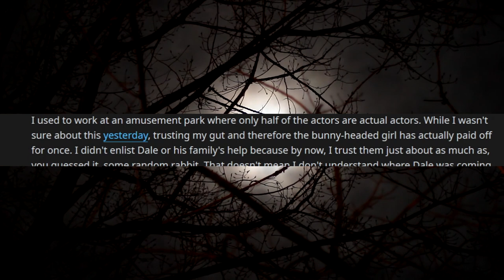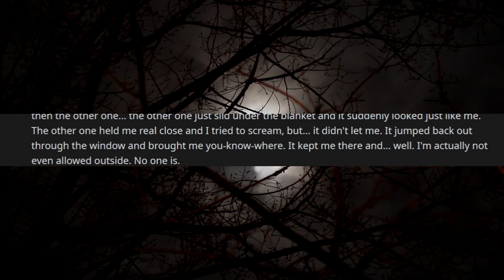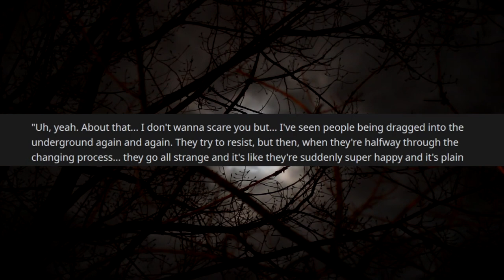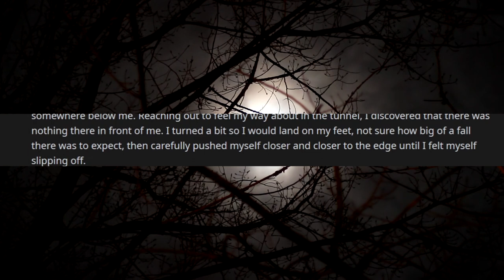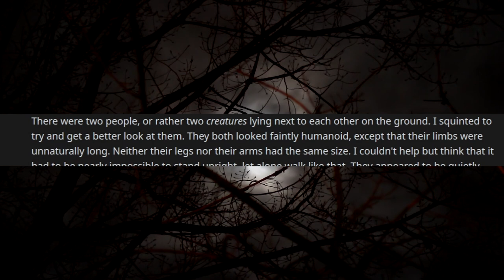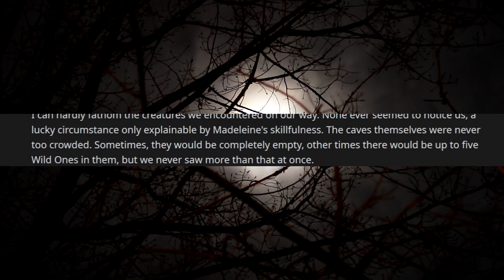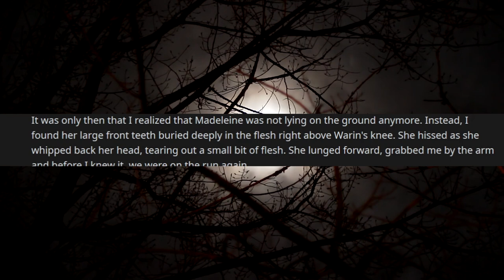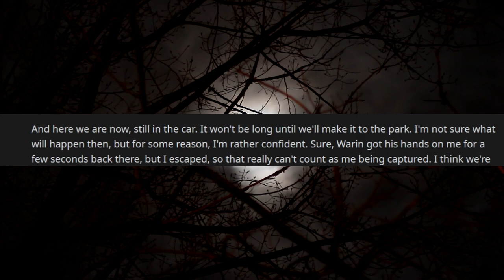r/NoSleep | I work at an amusement park: Down the rabbit hole... (CreepyPasta Narration)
Take a walk around the spookiest place on Earth. This cryptid theme park is full of thrills and chills!